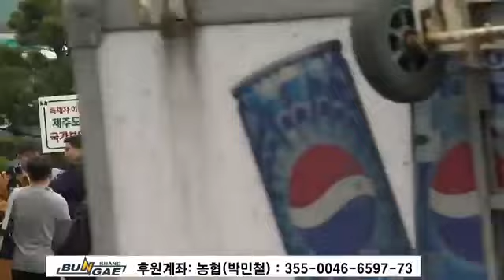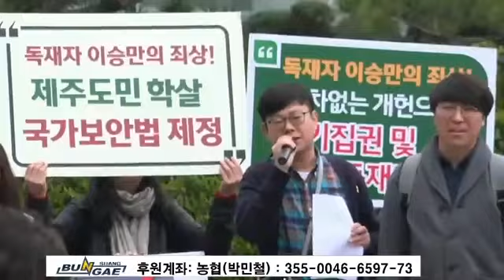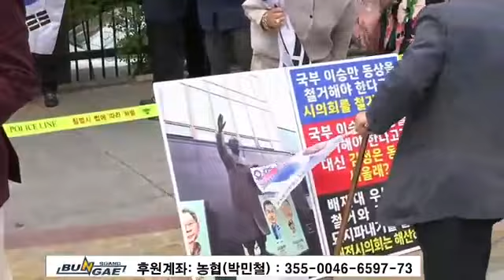이승만 대통령 동상 철거 맞불집회 / 대전 배제대.